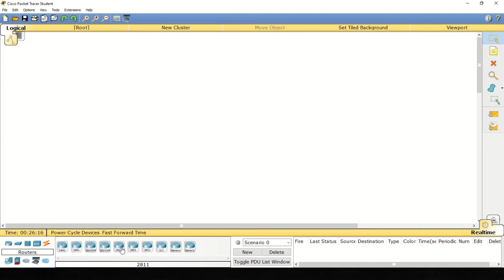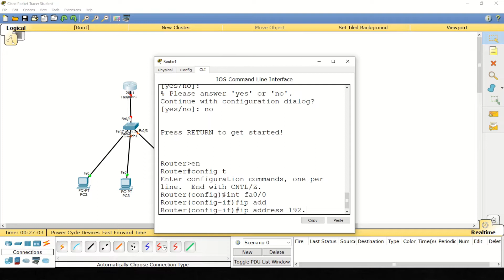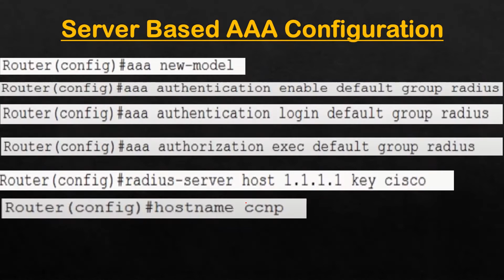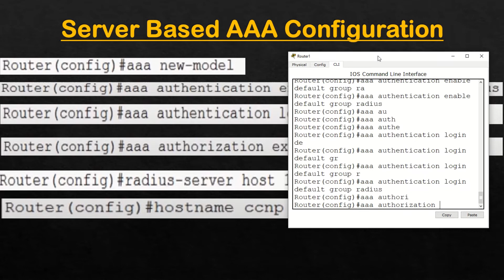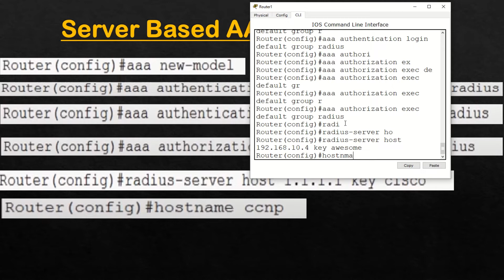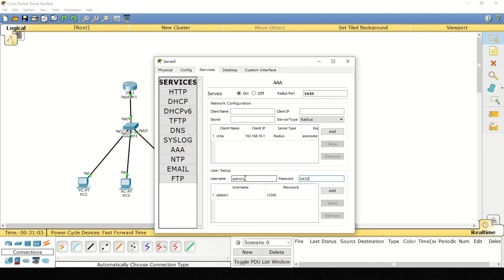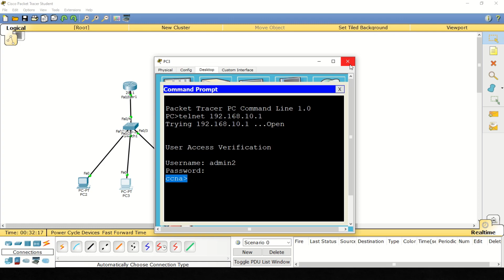Radius server(Server Based AAA) Configuration on Cisco Router Lab in Hindi |Part-42 |CCNA 200-301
About This Video :-In this session i will teach you that what is Radius Server and how to configure Radius Server with AAA authentication in Hindi.
802.1x radius,
radius server aaa 9.0,
radius server aaa 98,
radius server aaa 9.2